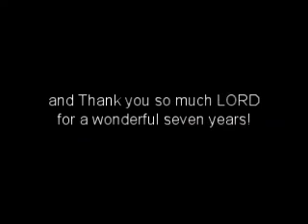allen's 7 years at CS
a collection of pictures from all of my major projects from the year 2006 to 2013